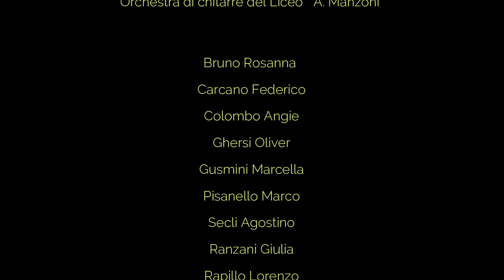Viento de Otono - Luis Rizzo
l'Ensemble di chitarre del Liceo Musicale Manzoni suona un brano evocativo del compositore Luis Rizzo: Viento de Otono